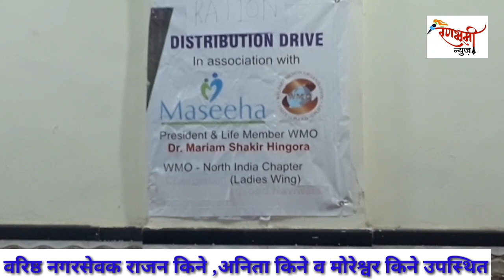मसीहा फाउंडेशन ने गरीब व जरूरमन्दों को राशन किट वितरण किया